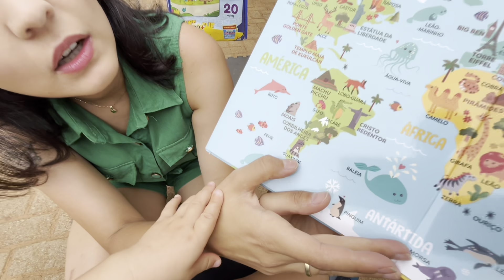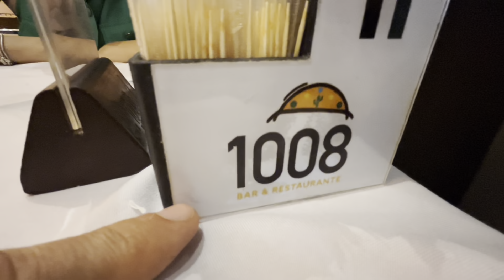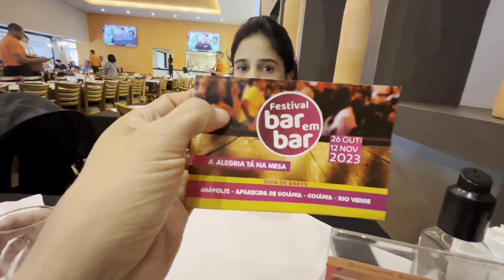VIDA REAL DA FAMILÍA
Vlog do nosso dia em família.